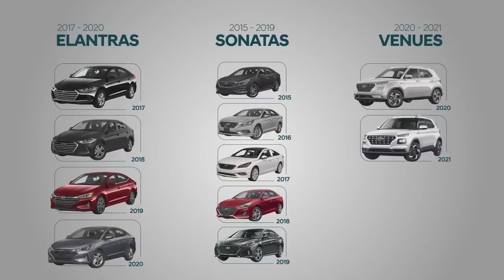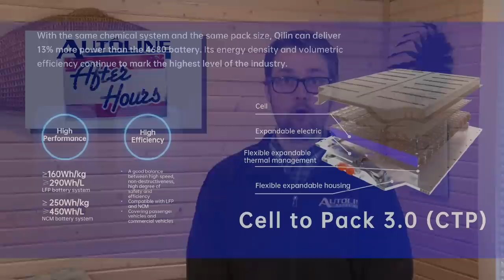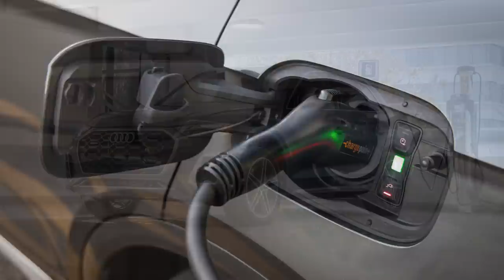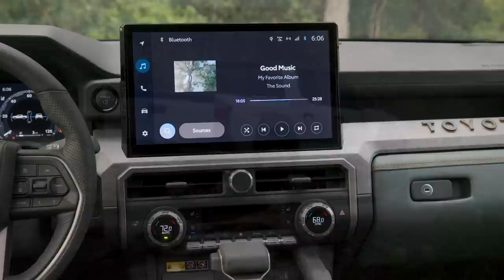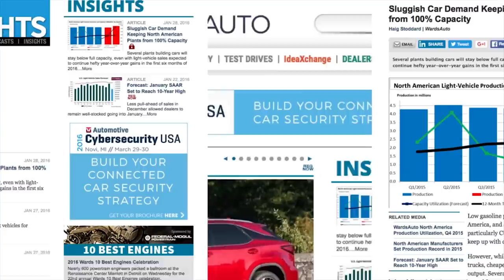GM Will Miss 1 Million EV Sales Target; Silverado EV Beats Range Estimate - Autoline Daily 3571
0:00 Nio, Microsoft Invest in Nuclear Fusion
1:05 GM May Miss EV Sales Target
2:17 Hyundai-Kia Settle Class-Action Theft Lawsuit
3:15 Pitfalls with Battery Recycling
3:57 VW Wants PHEV For U.S. Market
5:16 Aston Martin to Launch 8 New Models
5:57 Silverado EV Gets 450 Mile Range
6:59 Toyota Tacoma Gets Hybrid